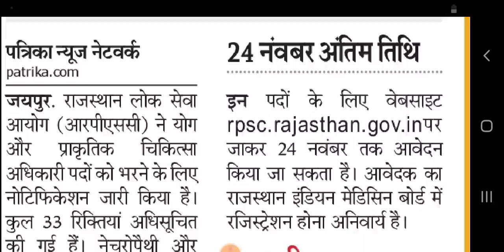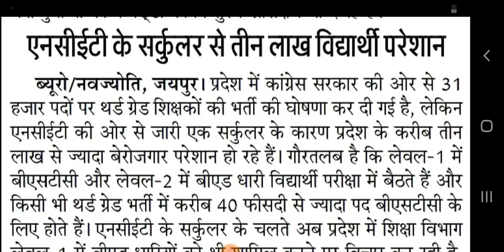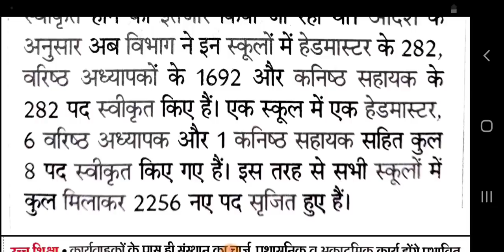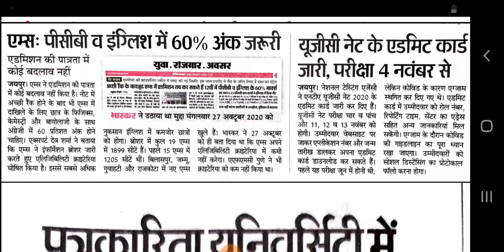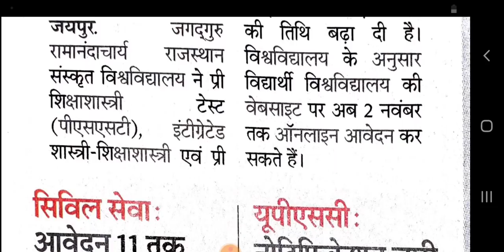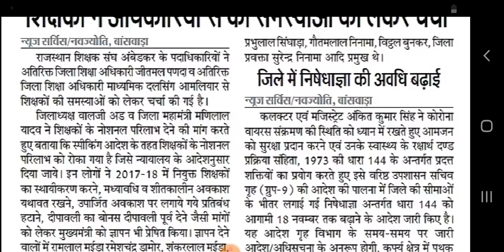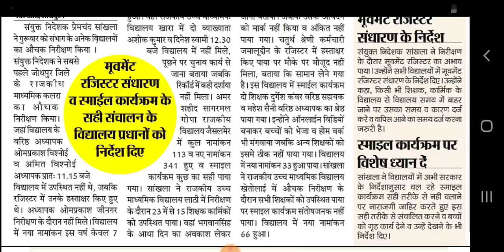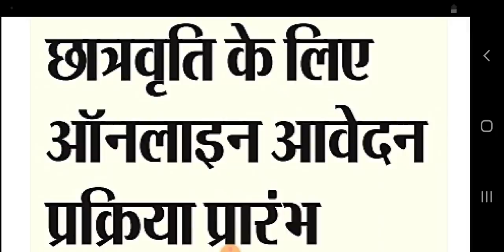शैक्षिक समाचार राजस्थान Rajasthan Shaikshik Samachar, 30-10-2020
आज, 30 अक्टूबर  2020, शुक्रवार